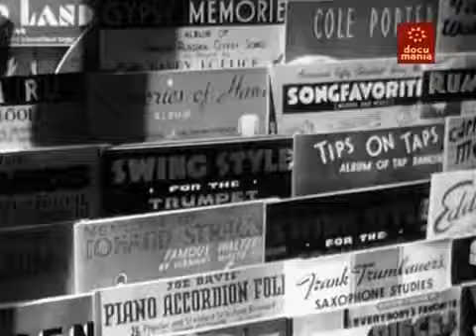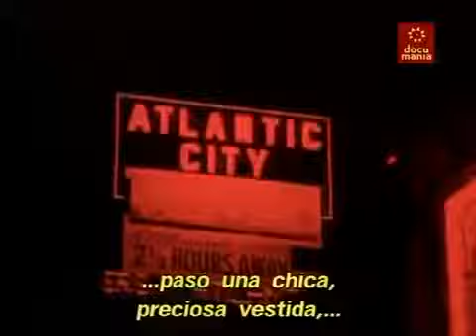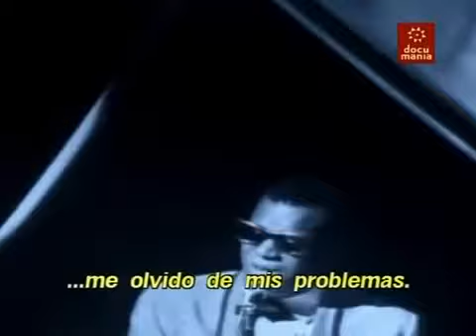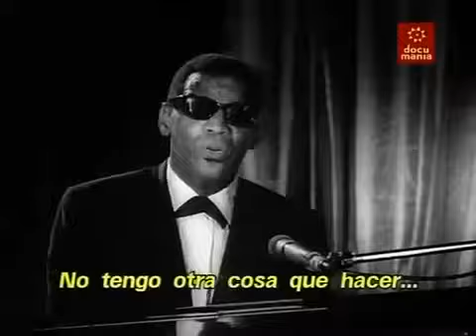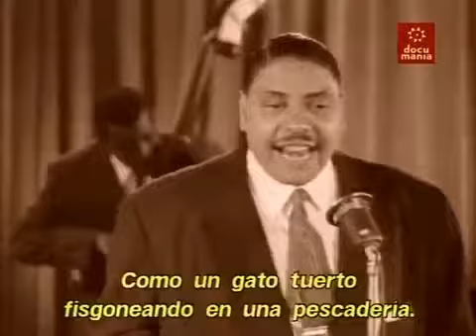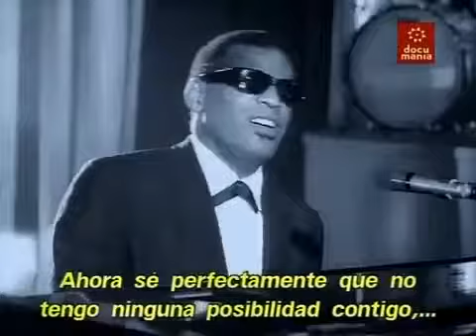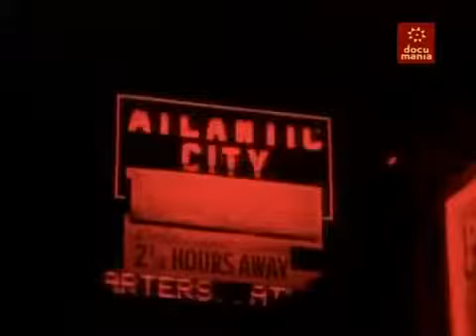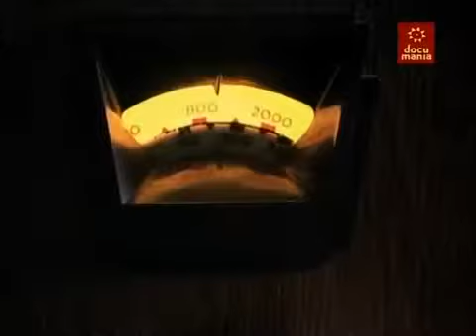Historia de la Música Negra - Ray Charles y El Nacimiento del Soul Parte 1/5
Éste Es El Relato de la historia de Ray Charles, "El Hombre Que Inventó el Soul", y Recorre la Historia del Rhythm and Blues, que Dio Pie a la Explosión del Rock and Roll, Cambiando la.

Éste Es El Relato de la historia de Ray Charles, "El Hombre Que Inventó el Soul", y Recorre la Historia del Rhythm and Blues, que Dió Pie a La Explosión del Rock and Roll, Cambiando la.

Para quienes no puedan ver éste capítulo informo que el episodio completo y más historias está en: .

Soul Deep: The Story of Black Popular Music, una miniserie de 6 episodios realizada en el año 2005 por la BBC. Este primer capítulo relata la historia de Ray Charles, "el hombre que inventó.